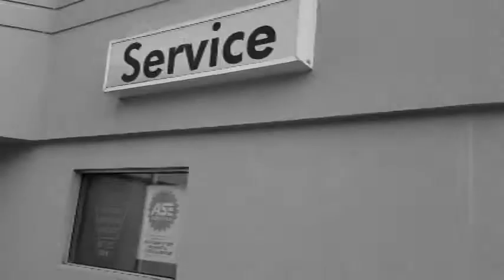J Bertolet Inc - Service Department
Welcome to our service department!